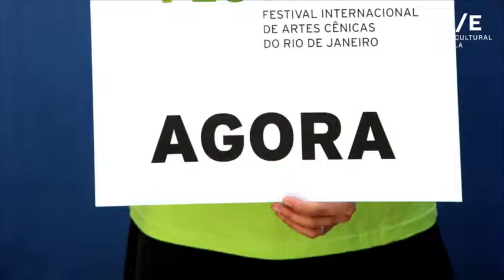Jornadas: La exportación de las Artes Escénicas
Estas Jornadas se llevaron a cabo dentro del marco de la 10ª edición de MADferia. Feria de Artes Escénicas de Madrid

AC/E colabora en esta edición de MADferia, apoyando la participación de los programadores internacionales a través de su programa de visitantes del PICE.